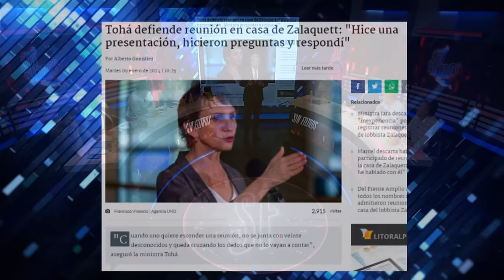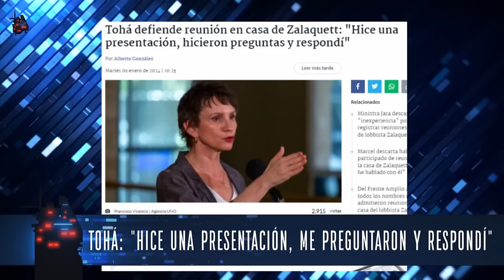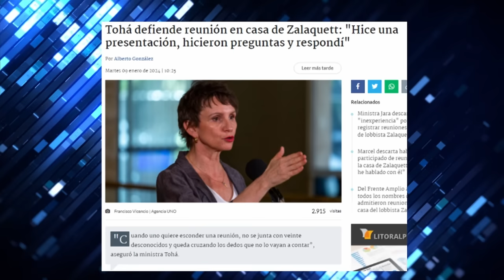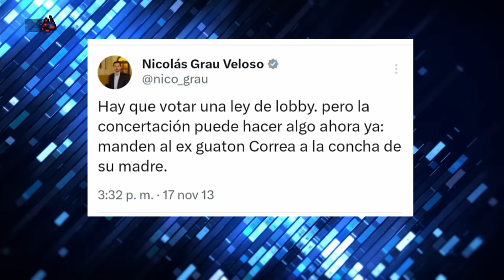¡ESCÁNDALO! CONTRALORIA OFICIA a SEIS MINISTROS por CENA con EMPRESARIOS donde PABLO ZALAQUETT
¡Alta tensión! 🔥 En el episodio de hoy los panelistas: Francisco Orrego, Juán Valdés, Magdalena Merbilháa, Carlos Insunza, Carlos Alberto Andrews, Andrés Sepúlveda, Cristopher Rojas y Pablo Maltés analizan y debaten la contingencia. 🇨🇱 Prepárate para un acalorado cruce de ideas.

¿Estás listo/a para un debate con alta tensión? 🥊 Nuestros panelistas desgranan los temas más importantes del día: La Contraloría General de la República de Chile inició una investigación sobre reuniones no declaradas a la ley de lobby, sostenidas por ministros actuales en la casa de Pablo Zalaquett. Los implicados incluyen a Jeannette Jara, Carolina Tohá, Alberto van Klaveren, Esteban Valenzuela, Nicolás Grau y Maisa Rojas. Estas reuniones, que involucraron a empresarios, han sido cuestionadas por parlamentarios y ciudadanos. Los ministros implicados defienden que no se trataron temas de lobby en dichas citas. La Contraloría ha dado un plazo de 10 días a los ministerios involucrados para responder a estas acusaciones.